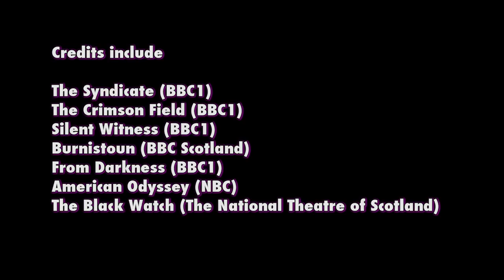Actor Richard Rankin talks about his experience at Glasgow Clyde College.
Actor Richard Rankin talks about his experience at Glasgow Clyde College and provides advice on how to succeed in a career in acting.

This film was produced by the TV students at Glasgow Clyde College.